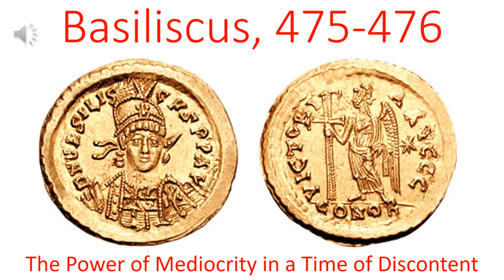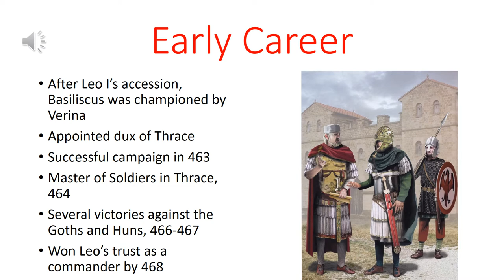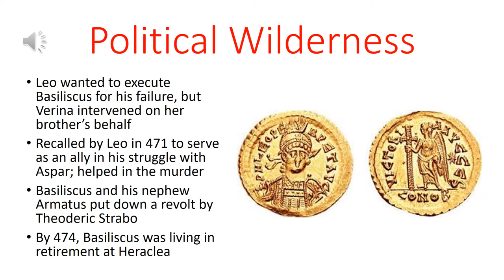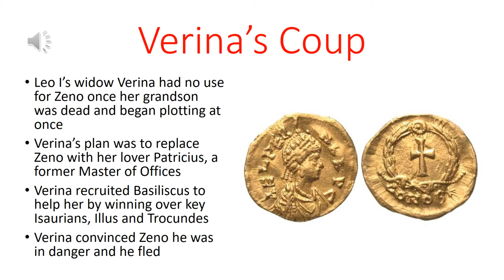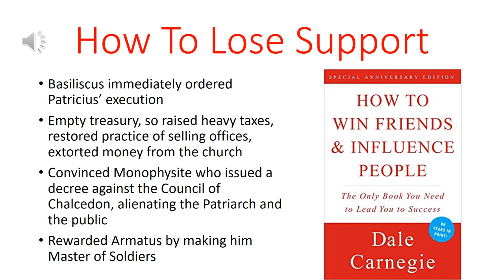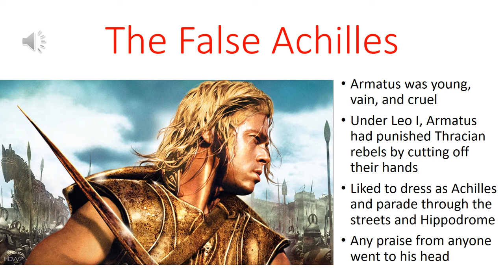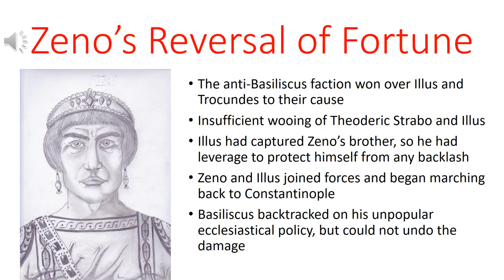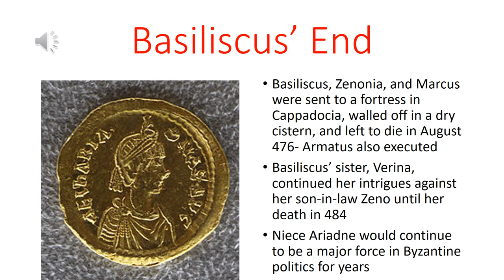Basiliscus, 475-476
One of the more interesting usurpers in Roman and Byzantine history, Basiliscus is the epitome of a mediocre person being able to achieve great power due to his family connections. Since Basiliscus' coup and reign dominated so much of Zeno's early years on the throne, this video should be regarded as constituting part of my coverage of Zeno as well as covering Basiliscus in his own right.